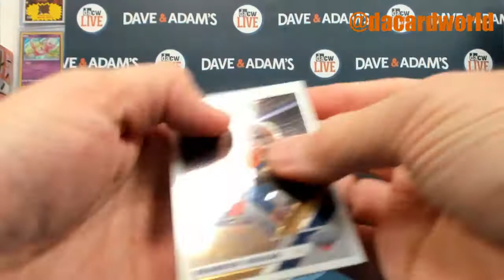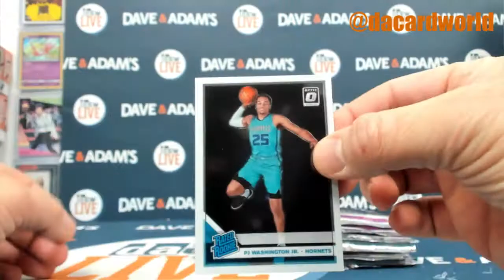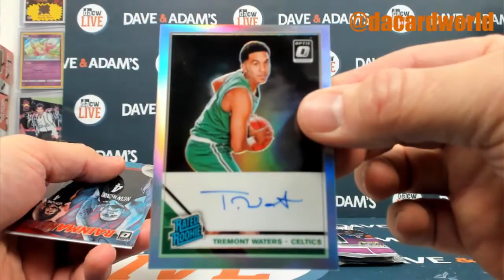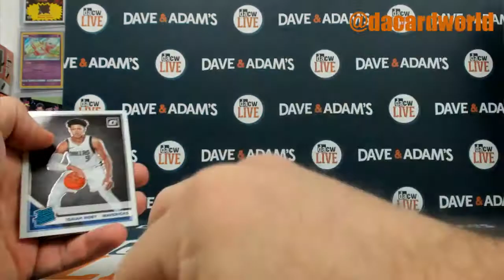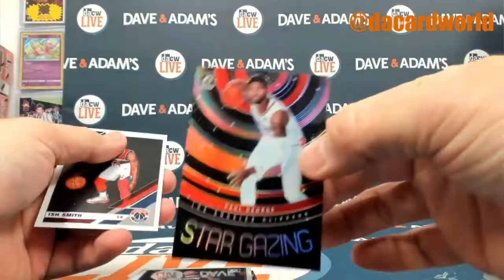Joseph's 19/20 Donruss Optic Basketball Break